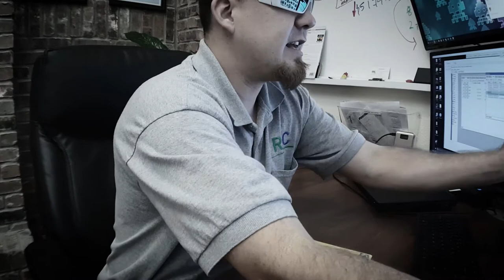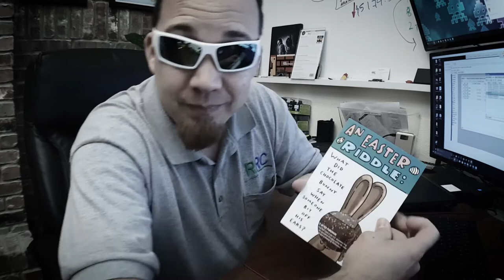Pay it Forward - Vlog 27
Today I have this special vlog because i think we need more of this in the world. I found a purse/wallet and decided to do the right thing becuase it has been don to me many times and since then i always pay it forward every chance I get.

Always have,  Always will. - how about you?

                                 The links and cool stuff

Want a motorcycle helmet?  here are some cool ones:
Iron man Gray
Iron man Black
Open Face cruiser
Nolan N40 open face with MCS
Scorpio EXO

DOT approved fits any wallet size and budget best all around for your money

My Oakley Sunglasses

Rode VideoMico

iMac Mini